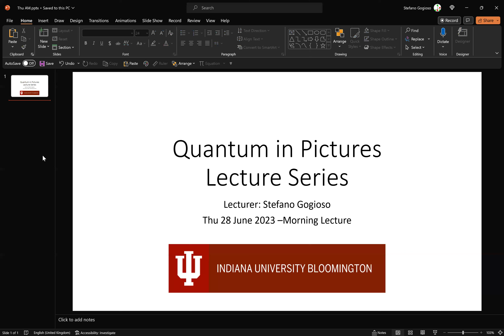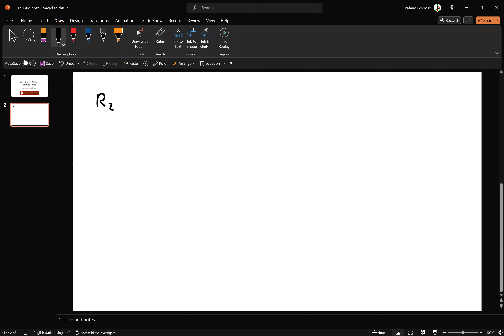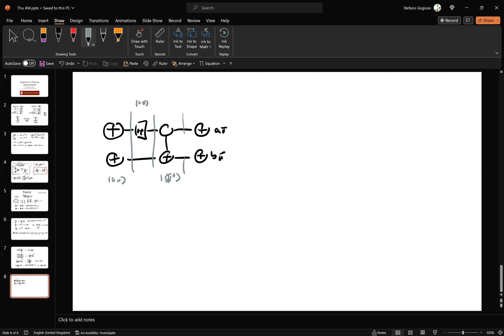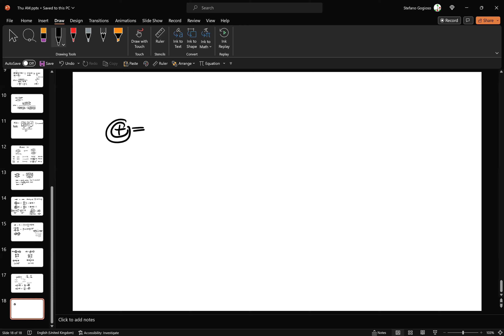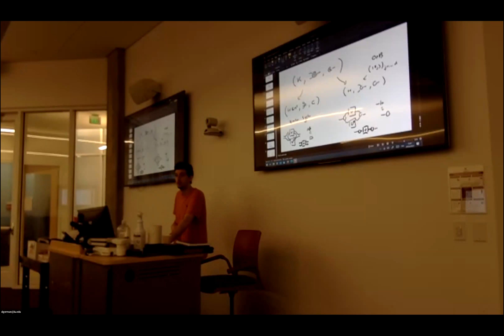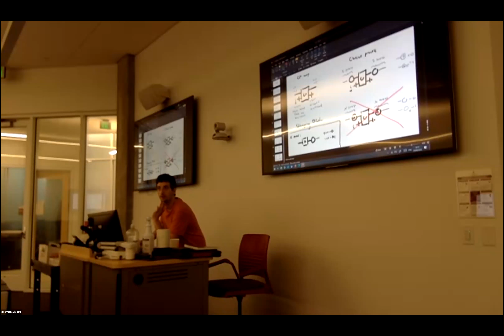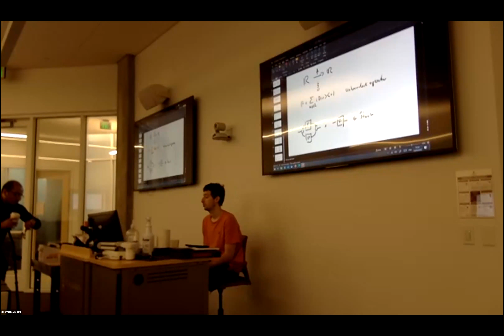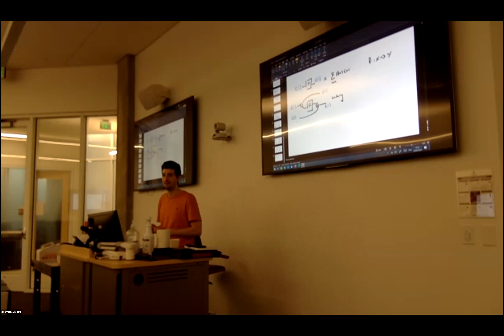IU QSEc SS CQM Day 4 AM Dr. Stefano Gogioso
BLIF 1019 8:45-10:30am Dr. Stefano Gogioso.